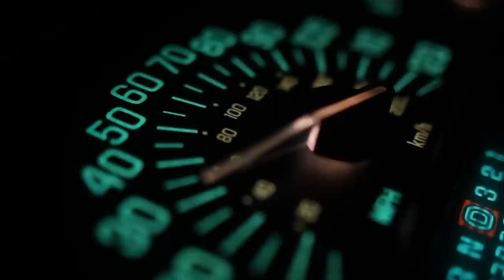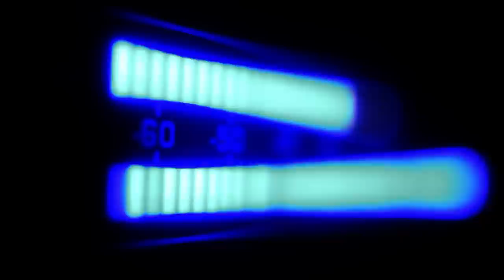Hinkstep - Second Sight [Music Video]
Artist - Hinkstep
Album - Out Inner Space
Genre - Downtempo / Psybient
Year - 2013